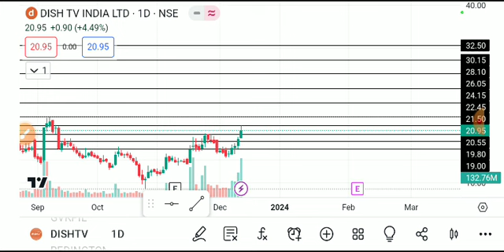DISH TV SHARE LATEST NEWS TODAY,DISH TV SHARE ANALYSIS,DISH TV SHARD TARGET,DISH TV SHARE NEWS TODAY